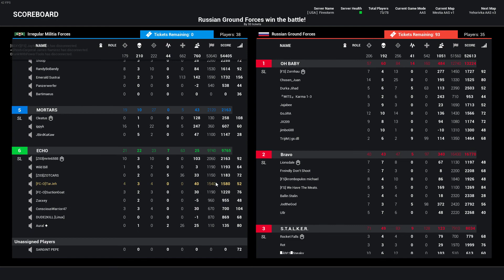Mestia AAS v1 - 2018-06-18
SuctionGoat and me jump in at the end of this round. We get into a little bit of action at the warehouse.